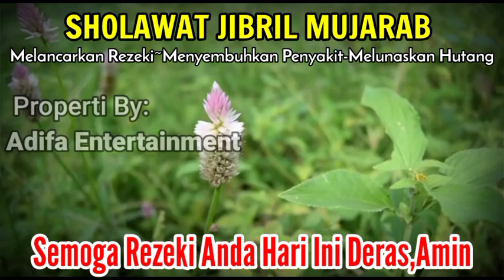Atm Terisi Sendiri Dengan Sholawat,Cukup Dengarkan 10 Menit Saja,Atm Langsung Terisi 100 Milyar